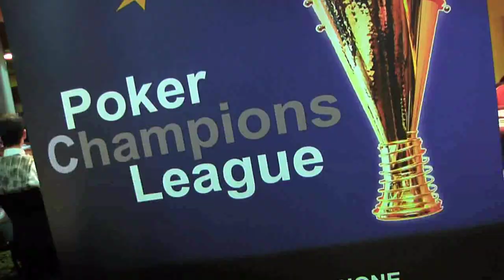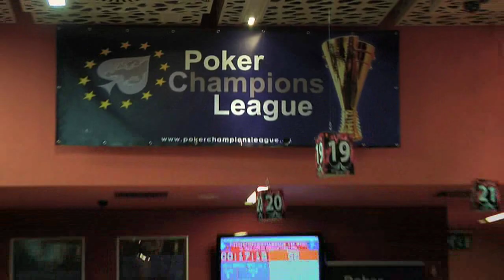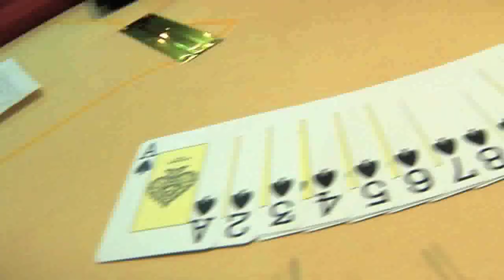SPECIALE PCL INTERVISTA A FABIO SCEPI